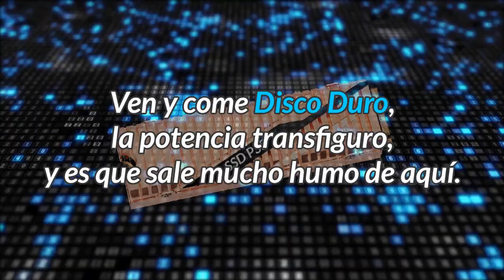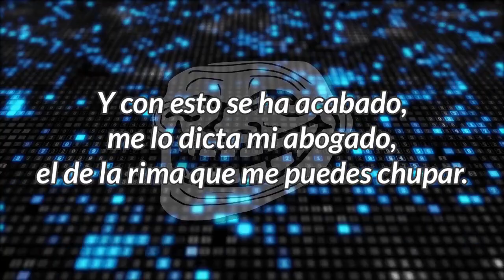Tetris Trap - Sony siempre gana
Os traigo el tema del verano directo desde las profundidades más oscuras de la Console Wars. Un trap con Tetris y con Sony no puede ser malo, o al menos no tan malo como el que canta. Y recuerda, obedece a Sony.